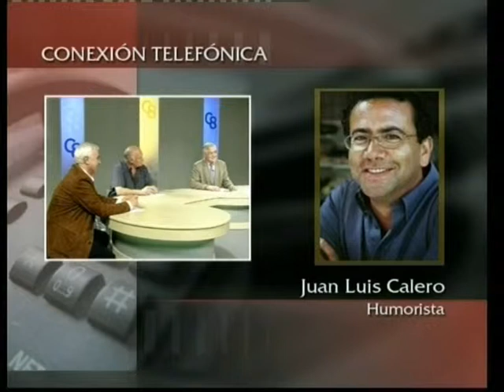Critica en ocho 142 Politica sin politicos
Crítica en ocho, programa de la quinta temporada emitido el 7 de Noviembre de 2006